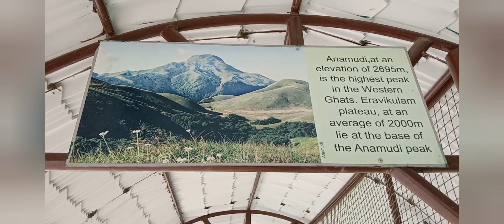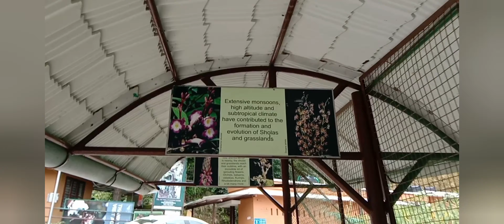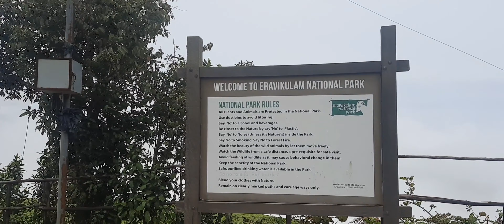Eravikulam National park travel vlog#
@kochu kochu happiness